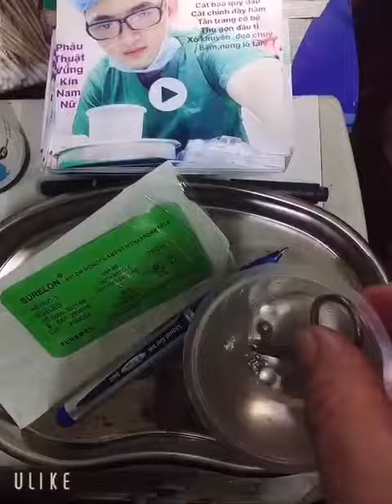Găm bi đeo chuỳ qn